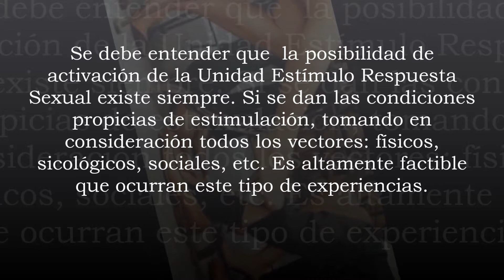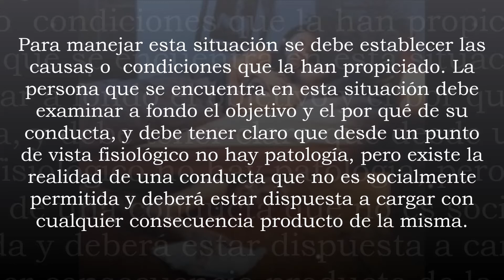Relaciones Extramaritales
En lenguaje corriente se alude a esta situación con la denominación “Relaciones Sexuales extramatrimoniales o extraconyugales” Ocurre cuando durante la vida extramatrimonial un miembro de la pareja activa su Unidad Estímulo Respuesta Sexual con una persona que no es su cónyuge.

CIPPSV
Serie de Micros #5

Canción: Infieles
Artista: Aventura